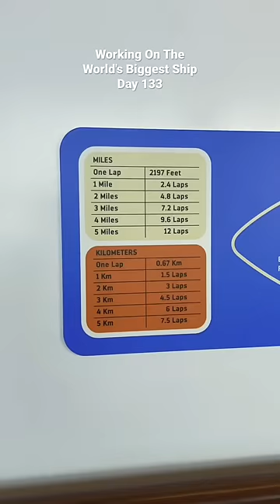Crew Hang Out Spots on the Biggest Cruise Ship in the World - Wonder of the Seas